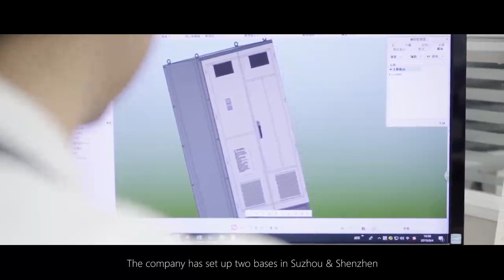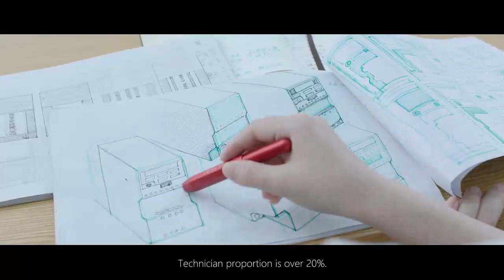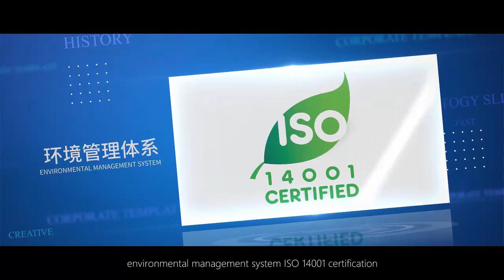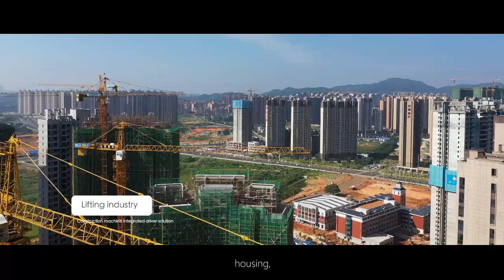VEICHI Electric Corporate Video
VEICHI, established in 2005, is committed to becoming a leading company in the field of electric drive and industry control. VEICHI is a high-tech enterprise engaged in the R & D, production and sales of industrial automation products. VEICHI products include Frequency Inverter, Servo System, Solar Pump Inverter, PLC, HMI,  Industry-specific Drive, Automation Equipment, etc.

The video introduces the factory, warehouse, service, product lines, product applications of Veichi Electric which is the Top 3 VFD variable frequency drive manufacturers in China.